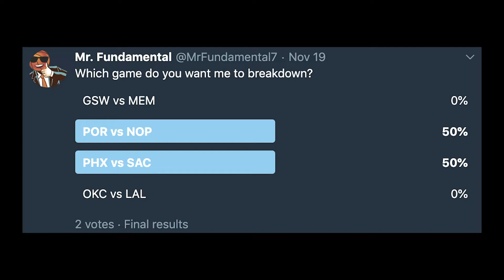Bogdan Bogdanovic leads the Kings over the Suns | NBA 2019-20 Breakdown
The Sacramento Kings took on the Phoenix Suns last night. The Kings took control for most of the game but the Suns stormed back late. In today’s video, I’ve analysed how the Kings built up their lead and the Suns adjustments to slow them down.